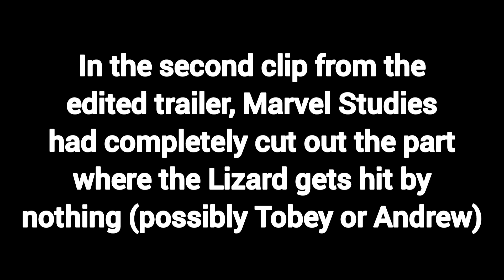Tobey Maguire and Andrew Garfield Were Edited Out of the Spider-Man: No Way Home Trailer...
Do you guys thinks it's just a coincidence that The Lizard got hit by nothing?